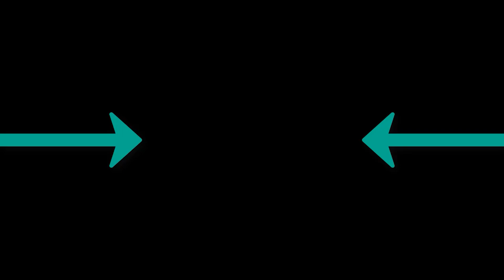Cammy x HAYASA G - Night Drive ft Zhanelya